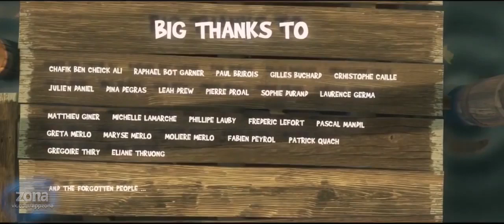BIG FISH- SHORT FILM)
funny cartoon about a shark and a fisherman